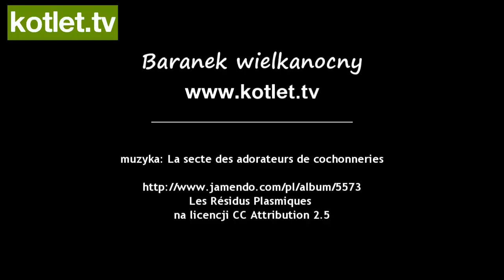Baranek wielkanocny - przepis od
Baranek idealny do święconki, podaje uniwersalny przepis na baranka ze specjalnej foremki :)